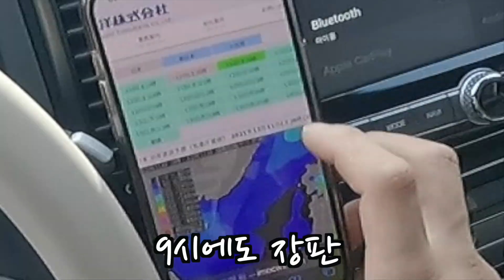토실이 문어 잡아보자!(East sea)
오늘은 문어구경 다녀왓어요!

언제즘 큰 문어를 잡을 수 있을지..ㅎㅎ

그래도 항상 바다가 내어주는것에 감사하고 있습니다~!

불가사리 너네 꼭 다 잡고만다잉.